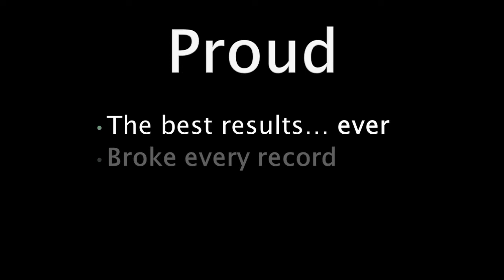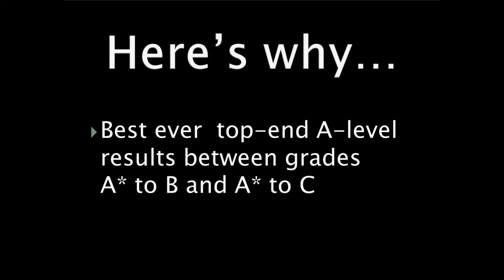EMC A Level Results 2012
The results of the first cohort of students to complete their A-level and BTEC courses are in.. and they smashed all records! Congratulations to the first ever cohort of students to complete post-16 qualifications at the new Earl Mortimer College and Sixth Form Centre in Leominster, Herefordshire!

Voiced by Julian Wharam. Recorded in the studios of EMC Student Radio.